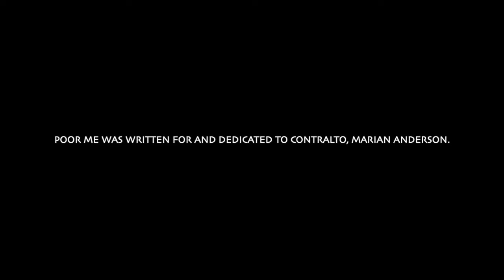Poor Me by R. Nathaniel Dett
Poor Me by R. Nathaniel Dett - A Negro Folk Song Derivative (Not a Spiritual)